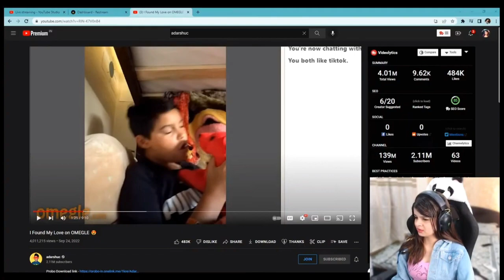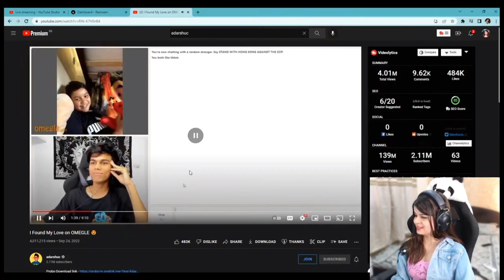Krutika shocked Omegle memes || Funny Reaction on krutika plays 🤣@KrutikaPlays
Krutika shocked Omegle memes || Funny Reaction on krutika plays 🤣

source of videos krutikaplays

tagss...

krutika reaction on adarshuc,
krutika reaction on mamba vlog,
krutika reaction on carryminati,
krutika reaction on scout shorts,
krutika reaction on jonathan,
krutika reaction on mamba k18 vlog,
krutika reaction on scout,
krutika reaction on adarsh,
krutika reaction on carryminati getting over it,
krutika reaction on shreeman legend
krutika plays mamba cute moments,
krutika plays mamba fight,
krutika plays mamba vlog,
krutika plays mamba funny,
krutika plays mamba react,
krutika plays mamba chaddi,
krutika plays mamba live,
krutika plays mamba crying,
krutika plays mamba,
krutika plays mamba angry

krutika,
krutikaplays,
india,
hindi,
indianstreamer,
girlstreamer,
reaction,
reaction video,
react with krutika,
funny reaction,
adarsh uc,
omegle,
adarshuc omegle,
kaash and scout,
suhani vlog,
suhani shah,
mamba and krutika,
cute duo reaction,
krutika react to adarsh uc,
krutika reacts